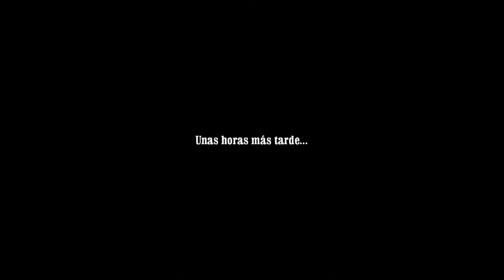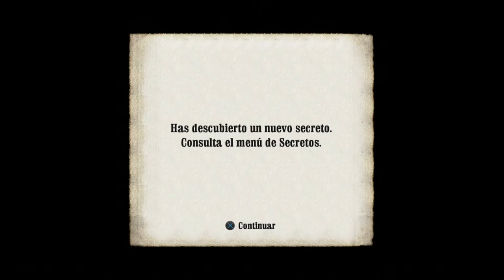Call of Juarez: Bound in Blood | Capitulo 3